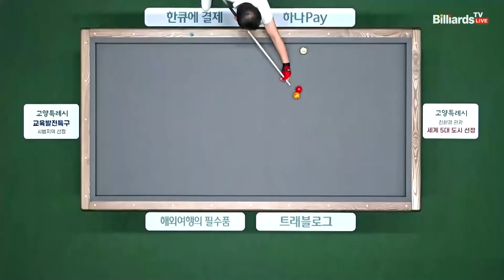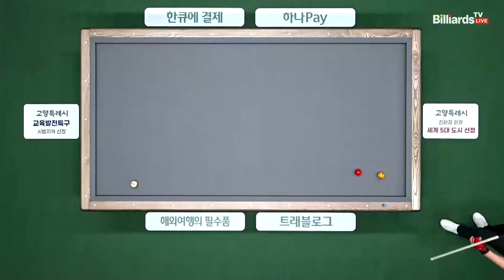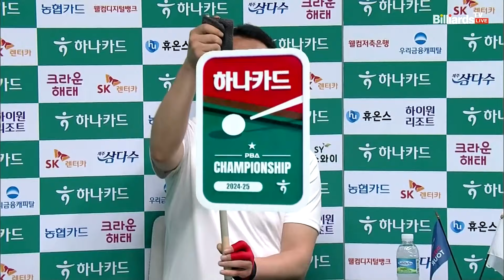강동궁vs김영섭 32강 3세트[하나카드 PBA챔피언십]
드디어 시작된 PBA 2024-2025시즌!! 모랄레스, 카시도코스타스 등 강자들의 합류로 새로운 국면이 펼쳐지는 가운데 2차대회 1억원을 차지할 최강자를 가린다